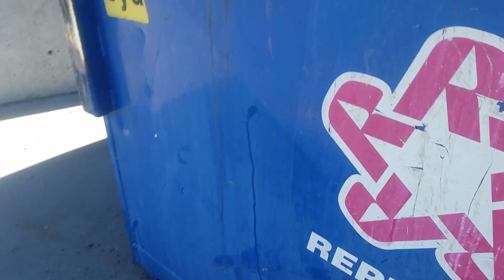Dumpster Diving 2017: Sunday Morning Salvage Preview!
A beautiful Sunday morning; perfect for dumpster diving!